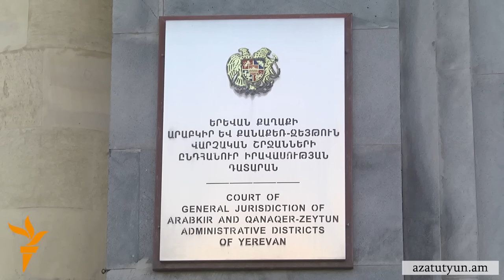«Սասնա ծռեր» զինված խմբի բոլոր անդամները կալանավորված են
Կիրակի օրը զենքը վայր դրած և հանձված «Սասնա ծռեր» խմբի բոլոր անդամներին դատարանն այս գիշեր որոշել է կալանավորել, նրանց արդեն մեղադրանք է առաջադրվել: